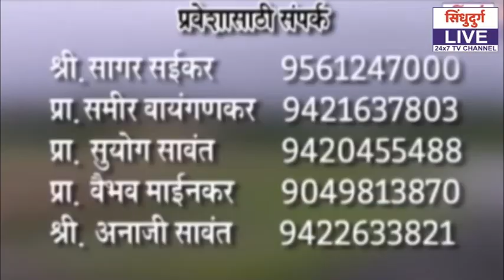स्थानिक सत्ताधाऱ्यांनी घालाव लक्ष : भोसले | राष्ट्रवादीच उपोषण अखेर मागे